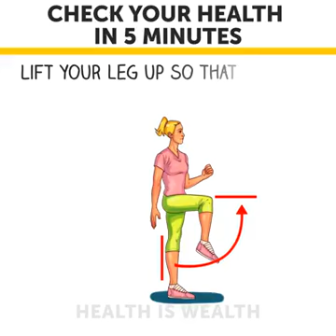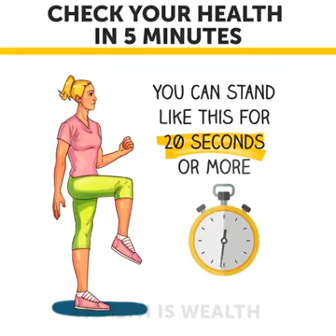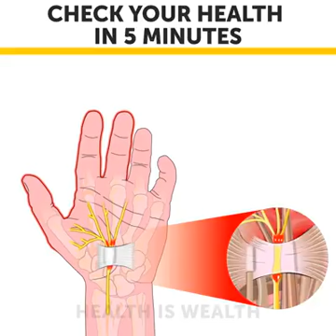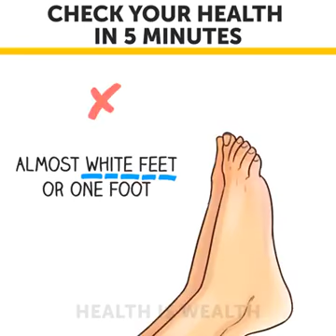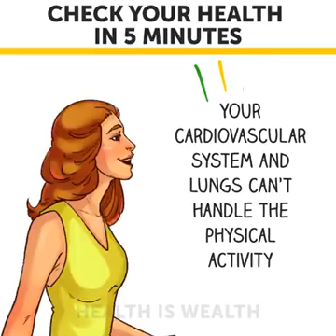Check your health by simple steps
Video from Ravi Kant Mishra